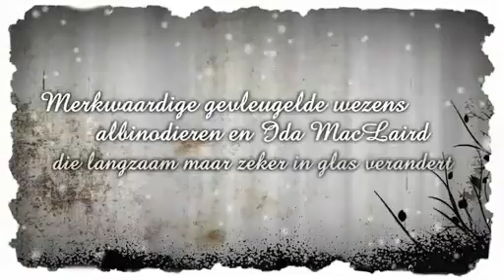Het meisje met de glazen voeten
Trailer voor het boek 'Het meisje met de glazen voeten'
van Orlando Uitgevers.
Binnenkort in de boekhandel verkrijgbaar